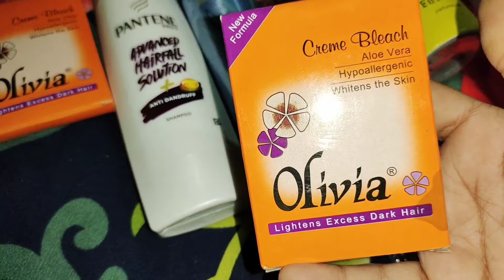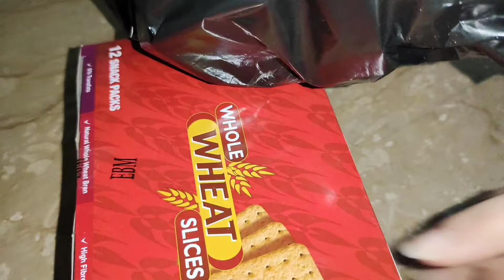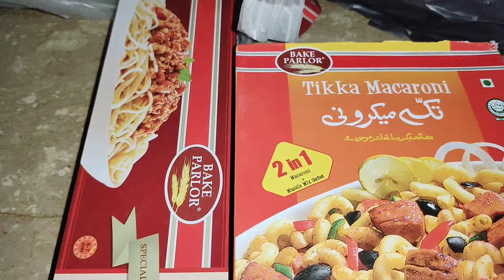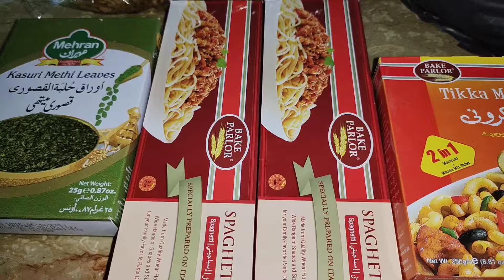🍊24 hour productive routine ⏰ morning to night @Areej ki Duniya